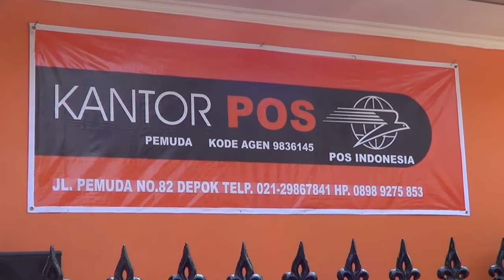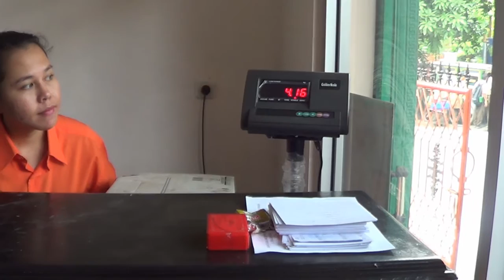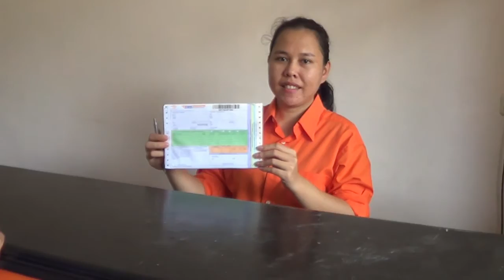KANTOR POS PEMUDA POS